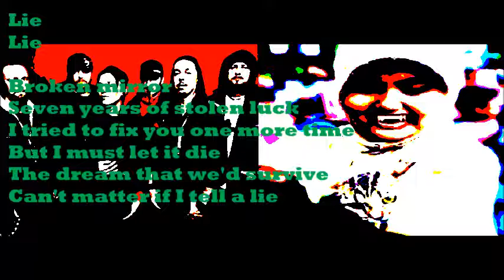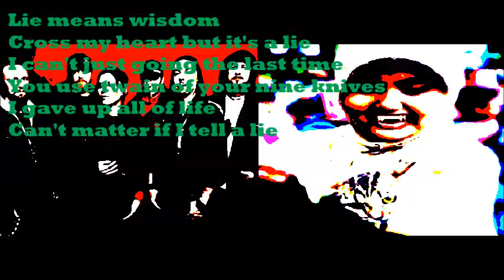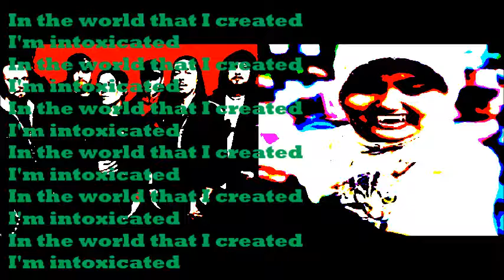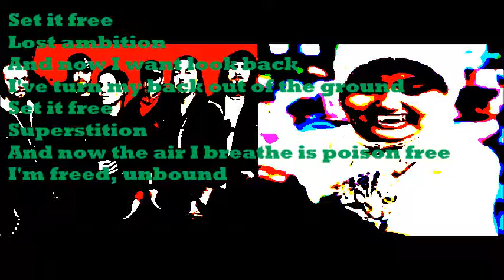Lacuna Coil - Intoxicated (Hasna B L [Backing Vocal])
Lyrics : Directed By Hasna Budi Linawati